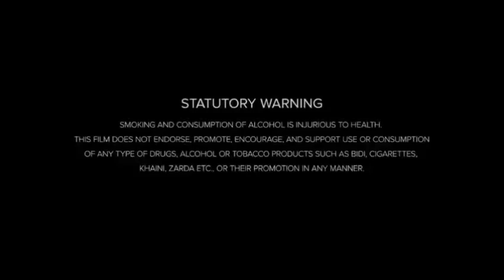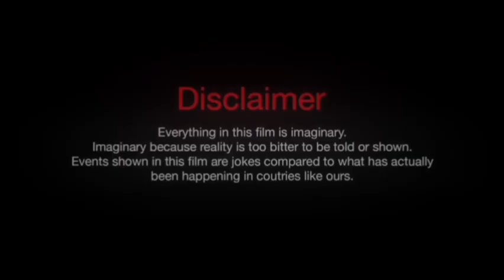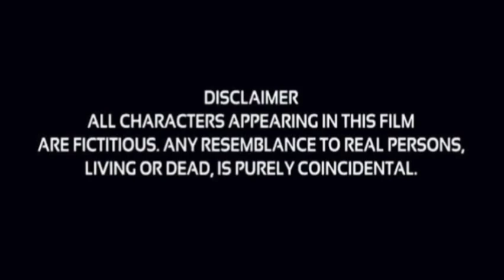The Super Mario Bros. Movie 2 (2025) Movie | Charlie Day, Chris Pratt, Jack Black | Review And Facts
Nintendo has already confirmed that fans in the United States of America will be able to see the premiere of The Super Mario Bros. Movie 2 on April 3rd, 2026. However, this date does not include many other regions around the world, including European regions and even Asian regions. So, it’s not out of the question that other regions may be able to see the movie on a different date.